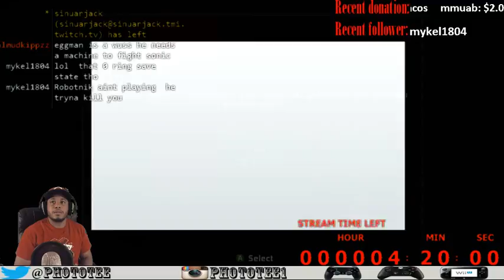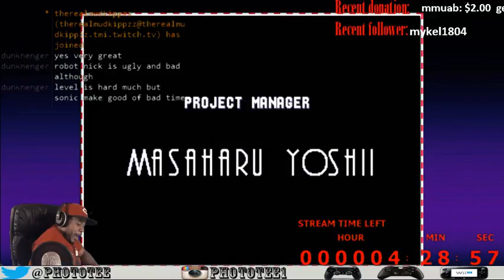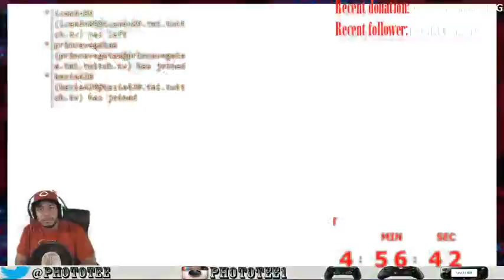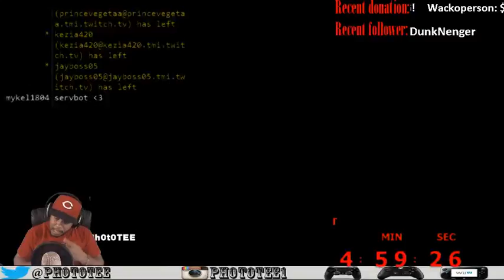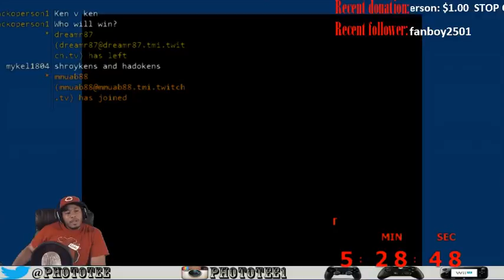Get your popcorn ready for the death train. - 2 / 2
Finished up Sonic the Hedgehog 3, played other random classic video games -- Watch live